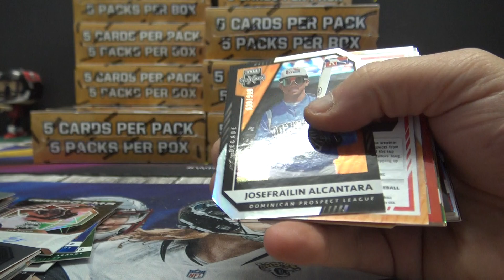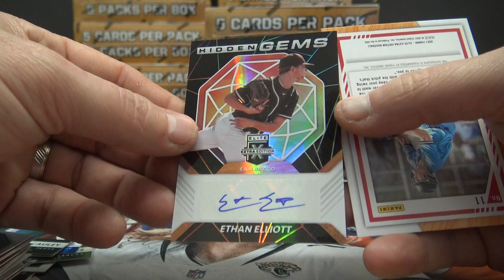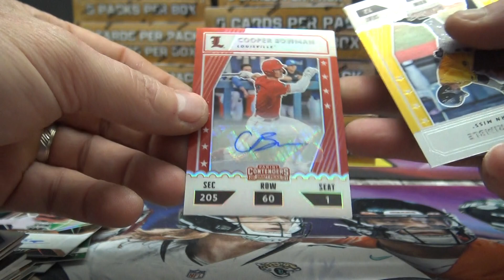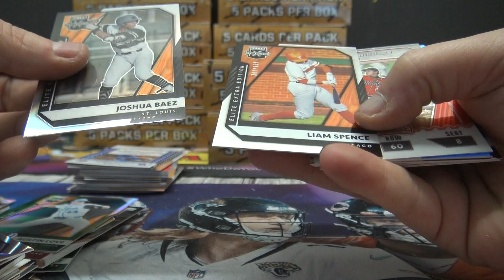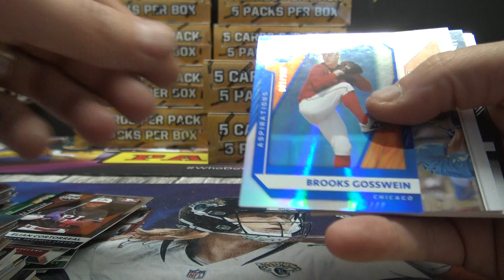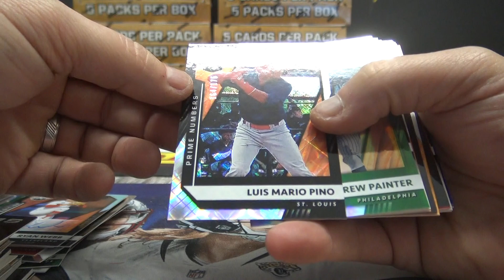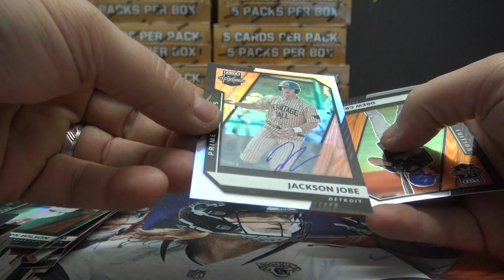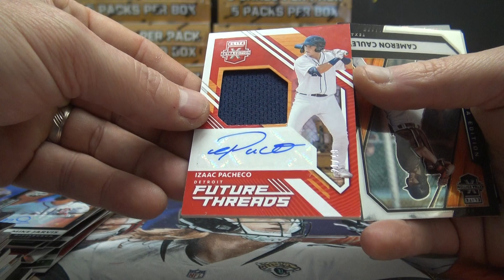2021 Panini Elite Extra Edition MLB Baseball 20 Box Case Break Part 2/4